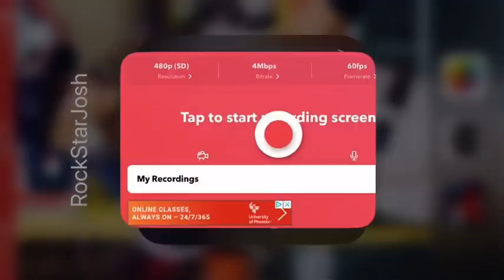Khris Davis 2 Run Home Run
KHRUSH!